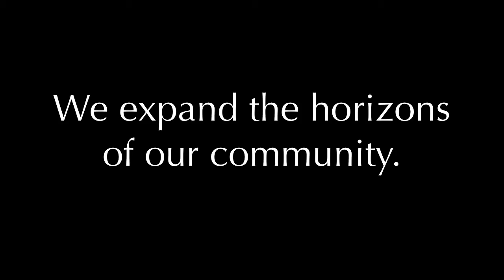Why do you love Flashback Theater?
For KyGives17, actors make their case for why you should love Flashback Theater as much as they do. Kentucky Giving Day is April 18, 2017.